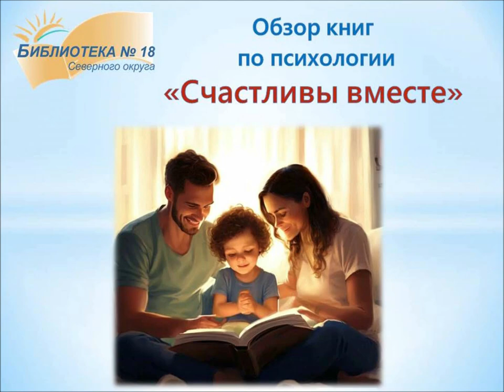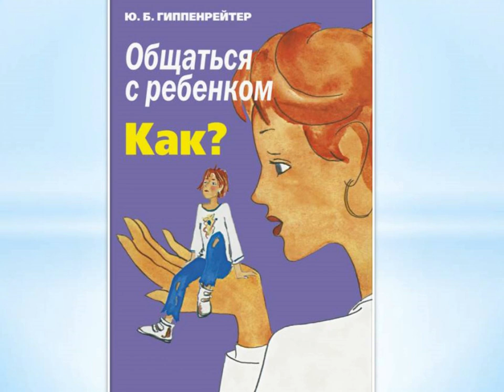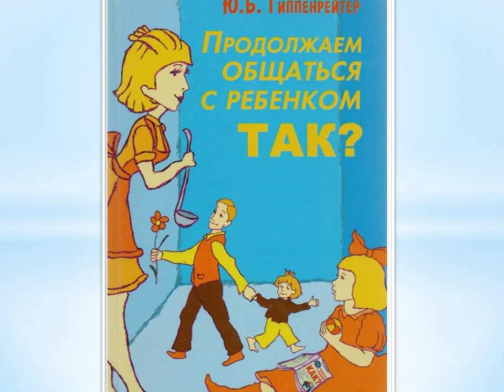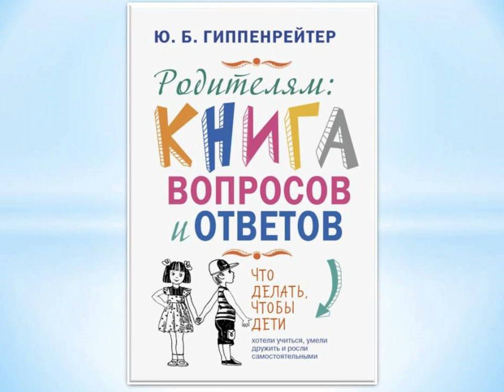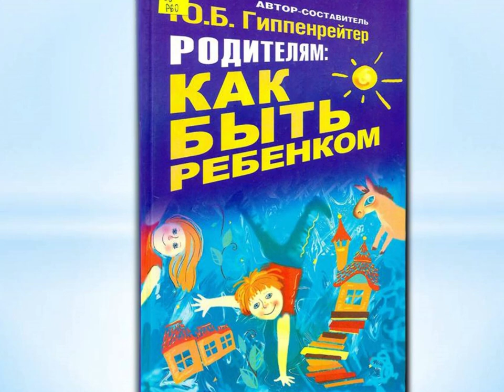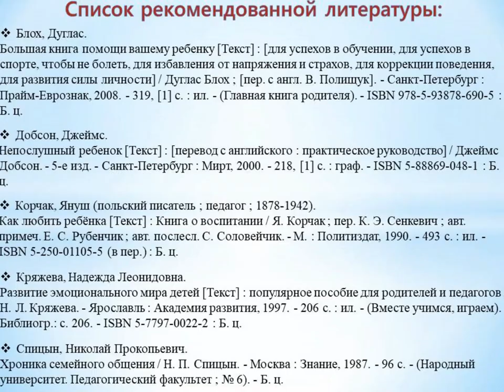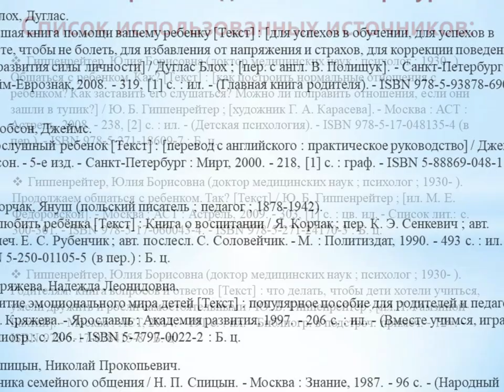Счастливы вместе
Сотрудники Библиотеки № 18 Северного округа представляют книги психолога Юлии Гиппенрейтер. Издания учат правильно общаться с детьми, учат видеть родительские промахи и, наоборот, радоваться удачным находкам в выстраивании гармоничных семейных взаимоотношений.